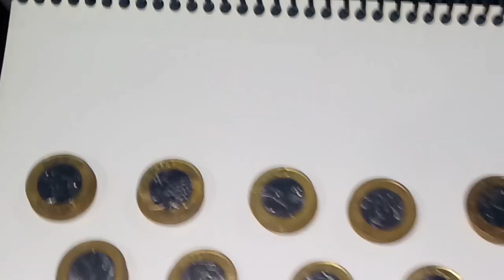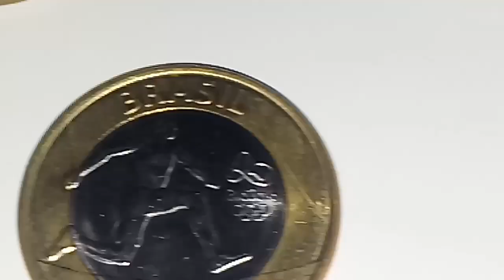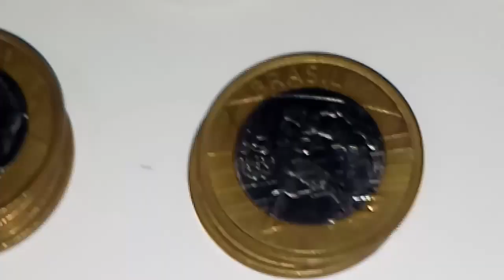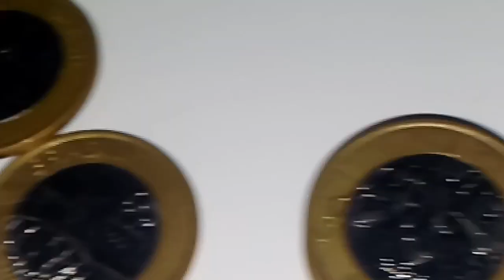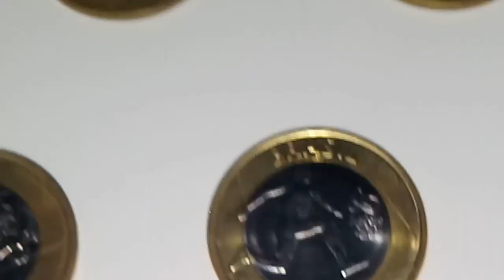Moedas de um real das olimpíadas repetidas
Caso algum colecionadores tenham enterece de comprar essas moedas. vai até o Instagram do canal que agente negocia ok.

Sigam o canal no Instagram;